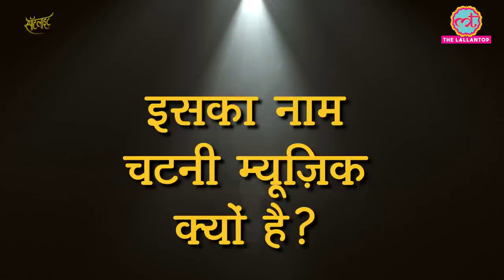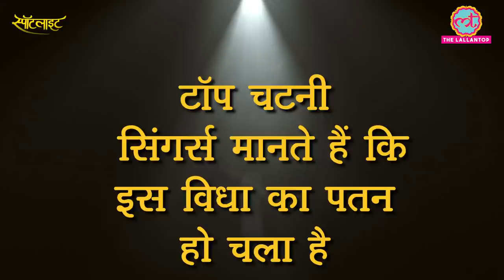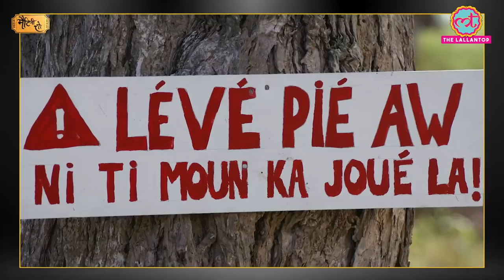Chutney Soca music का इस्तेमाल Gangs Of Wasseypur के Electric Piya और Hunter जैसे Songs में हुआ है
Matinee Show Episode 95 - January 08, 2021 // Spotlight

In todays episode we are talking about Chutney Music aka Chutney Soca Music. It is basically the amalgamation of Caribbean and Indian (Bhojpuri) music. From 1849 to 1917 Britishers sent Indian indentured labours to Caribbean countries like Trinidad and Tobago, Suriname, Guyana and Jamaica to work on sugar plantations. African slaves were already working there. Indian and African people mingled and created a new kind of fusion music known as Chutney or Chutney Soca Music. Musicians like  Rasika Dindial, Hemlatha Dindial, Ramdew Chaitoe, Sundar Popo, Drupati Ramgoonaai, Sonny Mann and Rakesh Yankaran are the exponents of Chutney Soca Music. While working on the music of Anurag Kashayap's Gangs Of Wasseypur music director Sneha Khanvalkar travelled to Trinidad and Tobago to create fresh music for the film. She came back with the Electric Piya sung by Rasika Didial and Hunter by Vedesh Sookoo. To Know more about Chutney music watch video.